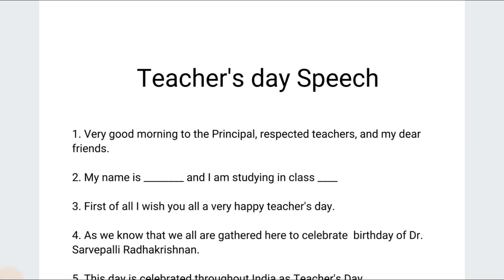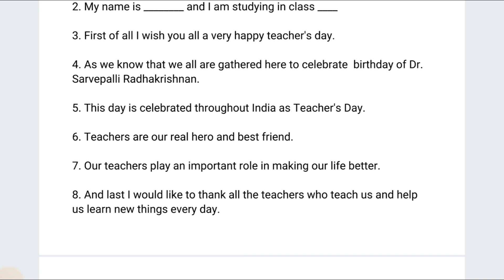Speech On Teachers Day | Teachers Day Speech in English | Teacher's Day Speech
teacher's day speech speech on teacher's day
teachers day
teacher's day speech
5 september teachers day
massage on teachers day
speech on teacher's day short speech
10 lines on teachers day